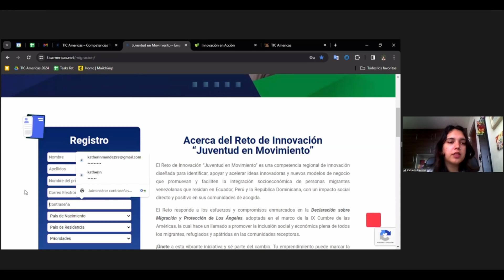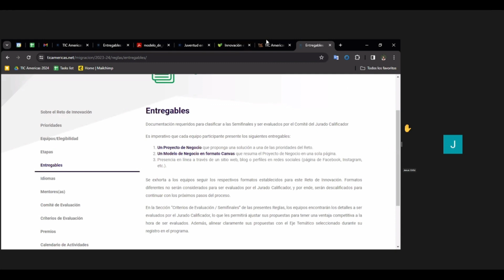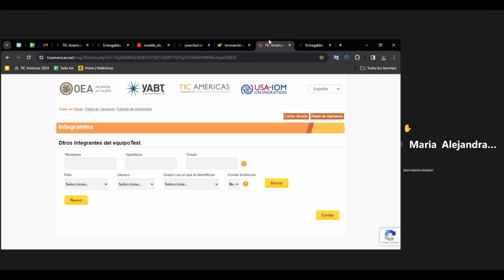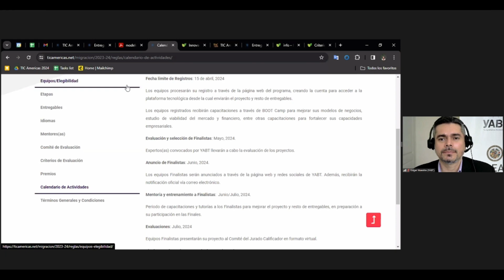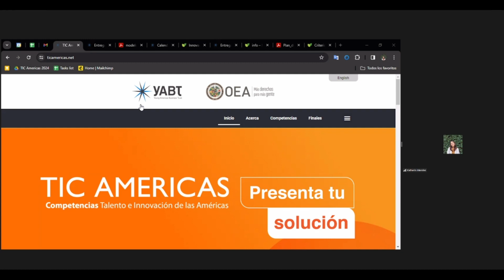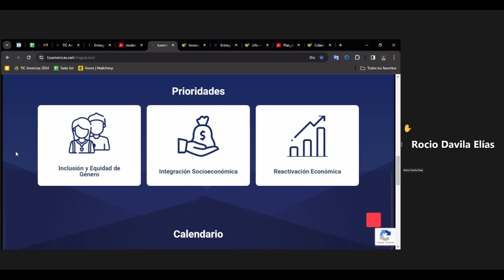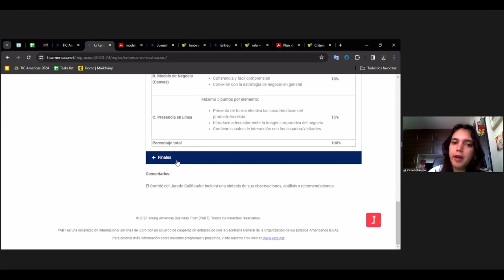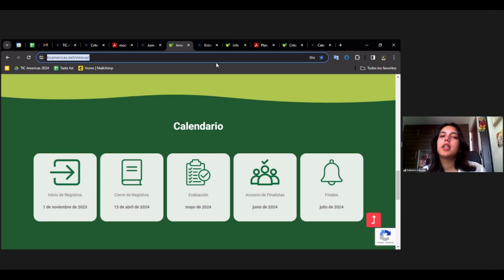Sesión de Preguntas y Respuestas